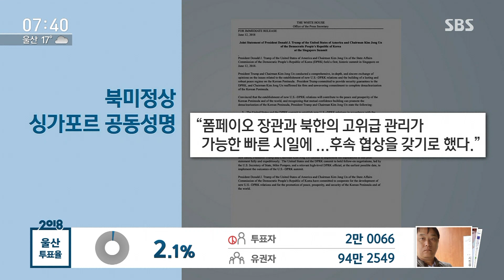북미 성패는 이제부터…'CVID'가 후속 협상 핵심 / SBS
두 정상이 서로 만나서 생각을 확인한 건 성과지만 구체적인 방법들은 측근들 몫으로 남겨졌습니다. 당장 다음 주부터 회담이 이어질 텐데 쉽지 않은 긴 협상이 될 걸로 예상이 됩니다.